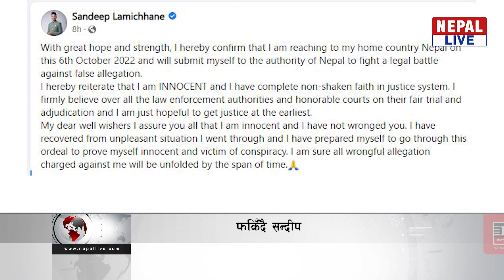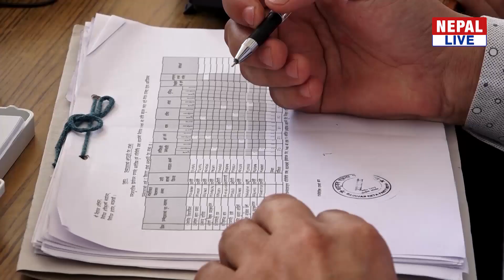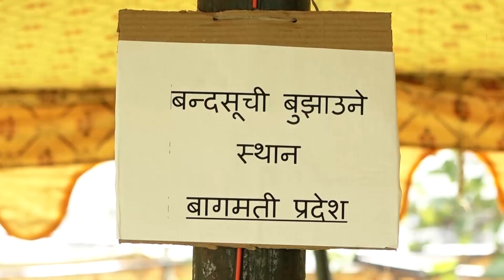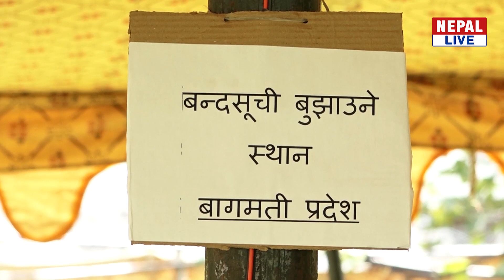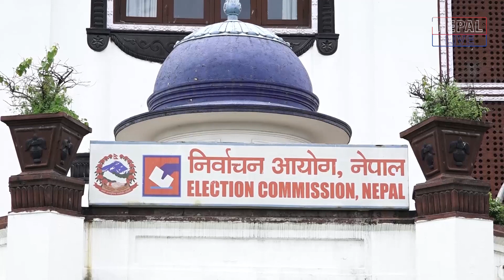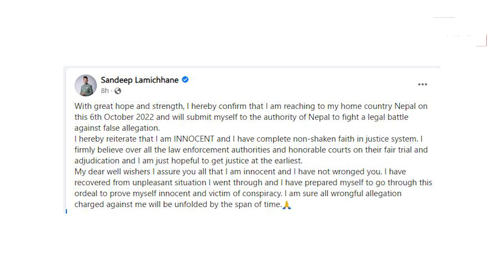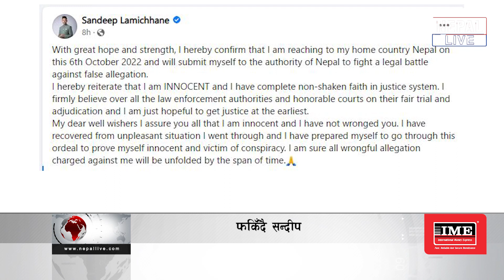Nepal Live Samachar नेपाल लाइभ समाचार, असोज १५, २०७९